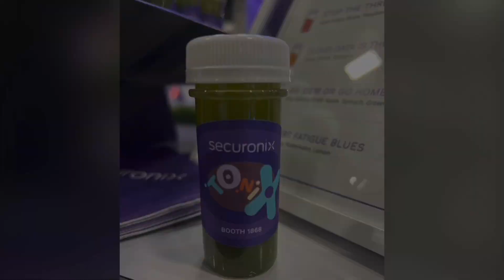Hospitality Featured Brand: Securonix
Interested in learning more on how to connect with your visitors within your branded environment?